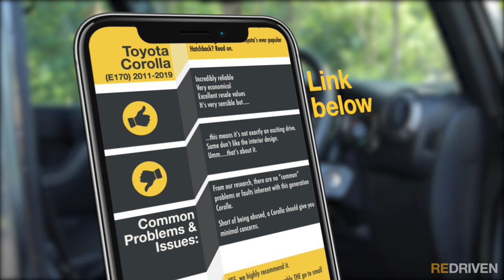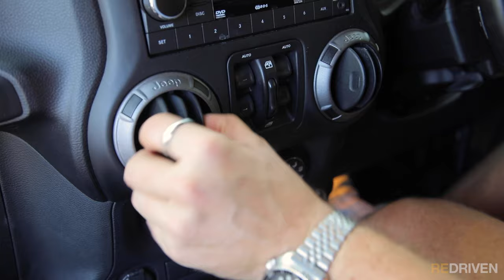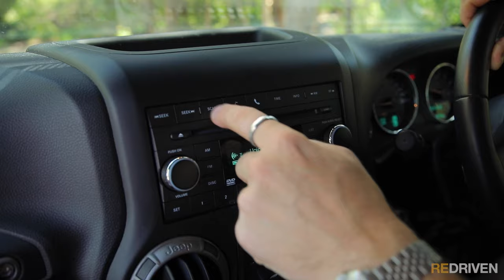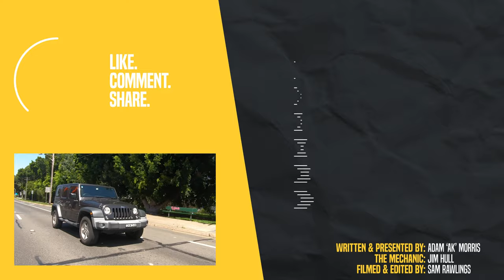Is the Jeep Wrangler really that BAD? | ReDriven (JK) Jeep Wrangler used car review.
Have peace of mind when getting a used car. Buy a Vehicle History Check now!

Looking for a used Jeep Wrangler?

There's really no questioning the fact that the Jeep Wrangler (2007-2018) is one of the most capable 4WD vehicles on the market. Their unique blend of utilitarian design and 4x4 running gear offer the perfect platform for buyers to create some true off-road weapons.

That said, one thing you definitely can question is their reliability. Join Adam as he gives you the run-down on everything you should know before buying one.

00:00​​​​​ - Intro
00:51​​​​ - What is it?
02:53​​ - Does it look good?
06:05​​​​​ - How's the interior?
07:54​​​​​ - How's the tech?
08:26​​​​​ - Is it practical?
09:26​​​​​ - What goes wrong?
10:27​​​​​ - Is it safe?
10:58​​​​​ - What's it like to drive?
13:13​​​​ - How much does it cost?
13:49​​​​ - Running costs?
14:52​​​​​ - Should you buy it?

At ReDriven, we’ll be taking you through the pros and cons of a huge range of used cars to see how well they’re going now that they’re a few years old, have thousands of kilometres on the clock, and are coming toward the end of their warranty, or maybe don’t have one at all.

Plus, thanks to our resident mechanic, Jim, you’ll find out what commonly goes wrong with them and what might need to be fixed.

Most importantly, we want to make ReDriven a voice for the most in-the-know used car experts there are...you guys.. See, you’re the ones that actually buy, live with, love and sometimes unfortunately hate the cars we’ll be reviewing.

So we want to hear your thoughts. Hit us up in the comments, or on Instagram and Facebook.

We’d love nothing more than for you to give us as much feedback as possible, so we can make this channel the best it can be.